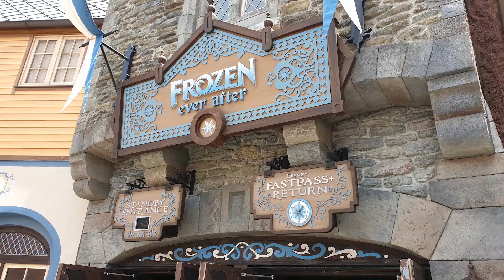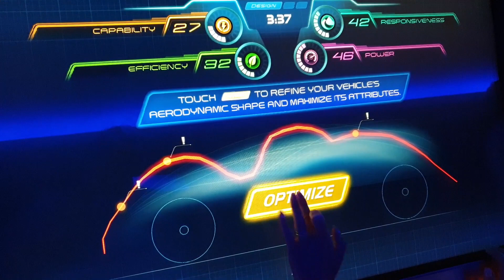A Minnie Epcot Day | Disneymoon Minnie Vlogs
Shop - shop.spreadshirt.co.uk/memorymakersuk

My gear:
Sony RX100M5
GoPro Hero Black 7
GoPro Fusion 360
Samsung Note9
DJI Osmo Mobile 2
Manfrotto Pixi tripod
Joby Gorillapod
Manfrotto tripod
Memory card
External HDD